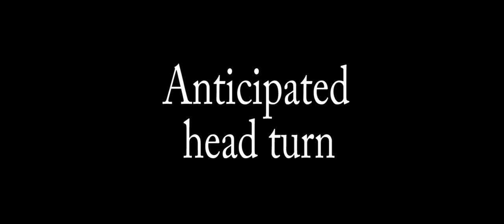advanced kinematics final